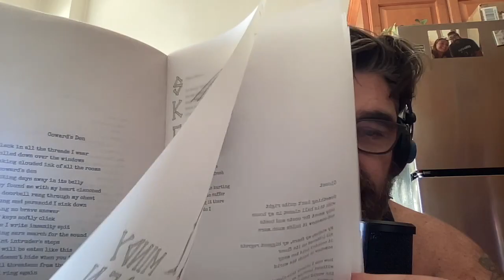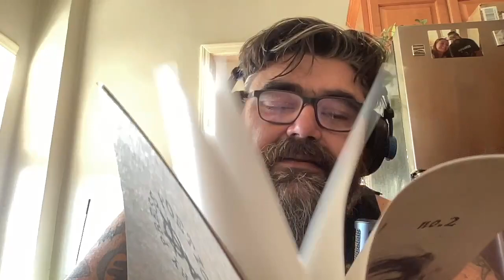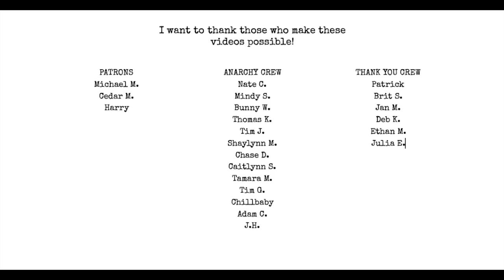Angry White Dudes | I Hate Matt Wall Poetry Podcast ep 89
Check out my video on starting your own small press and find out how to submit to Poetic Anarchy Press!

Topics:
Alice Allan
Heavy Bored Podcast
Anger
rage
angry middle aged cis white dudes
Carl Philips
Identity Politics
definition of woke
four people spending more time on it than he by Matt Wall
Frank O'Hara
Robert Lowell Doesn't What? by Matt Wall
Poetry is B.S.
manifestos